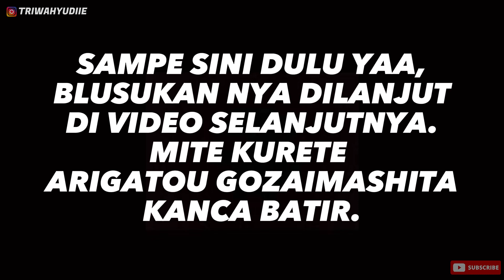AKHIRNYA LIAT IBU-IBU NGERUMPI DI PEDESAAN JEPANG🇯🇵|| Sepedahan Sore Di Desa Jepang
Hallo Tir Kanca batirrr, di video ini saya kembali blusukan ke pedesaan jepang tir.
Disini saya melihat ibu-ibu di jepang tak seperti biasanya, Ibu-ibu ini ngerumpi tir.
Ini kali pertama saya melihat ibu-ibu di jepang ngerumpi tir.
Kira-kira meraka ngobrolin apayah? serta bagaimana keseruan blusukan kali ini?
Yuk langsung di tonton videonya tirrr.

Pedesaan jepang
Desa jepang
Kehidupan di jepang
Pelosok desa jepang
Blusukan di jepang
Jalan jalan sore di jepang
Suasana sore di jepang
Vlog pedesaan jepang
Desa jepang sepi
Pedesaan jepang yang aneh
Japan vlog
warga jepang
Ibu ibu ngerumpi
ibu ibu komplek